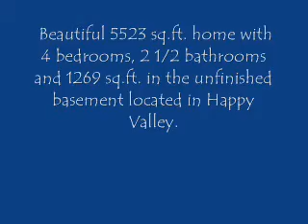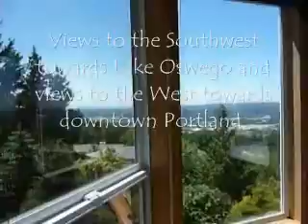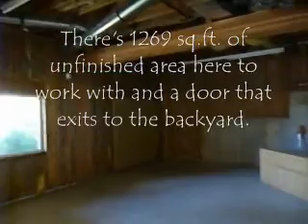Happy Valley, OR 97086 Home For Sale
Beautiful home for sale in Happy Valley, OR 97086. Great views to the West and an unfinished basement. Price reduced to $649,000.